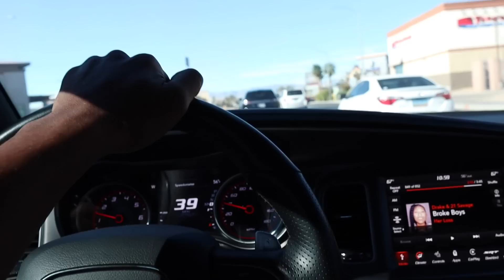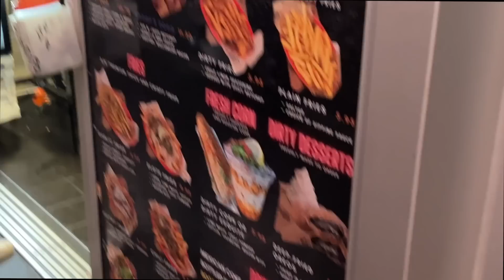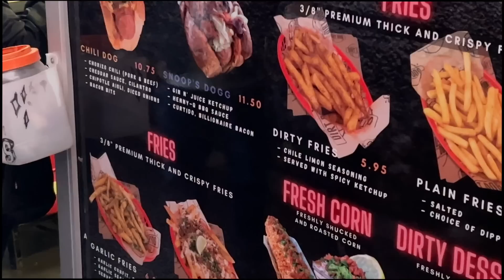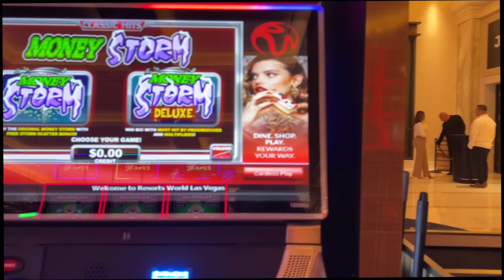New Hellcat...Females Invited Us Over & Why Mikey Quit His Job To Do Youtube FullTime ! (FULL VLOG)